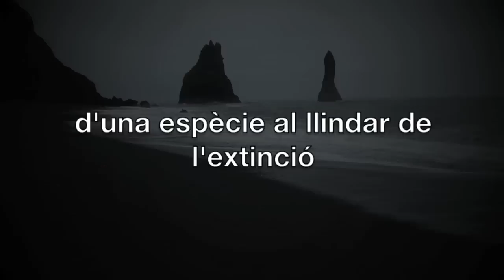Viatge a l'illa dels pingüins